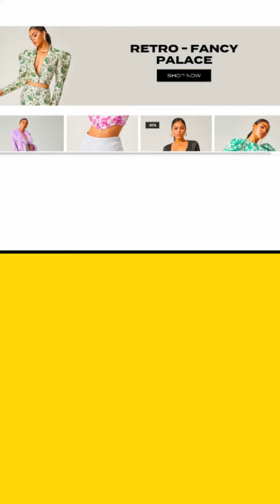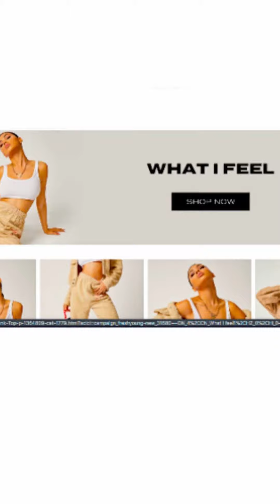Shein Spark And Shine/ Keep It Hot